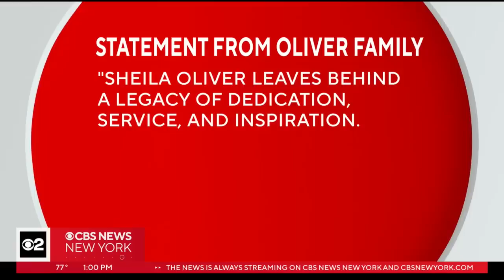New Jersey Acting Gov. Nick Scutari addresses Sheila Oliver's death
Lt. Gov. Sheila Oliver has died at the age of 71. She was serving as acting governor while Gov. Phil Murphy is out of the country. We now hear from the senate president who takes over in her place.